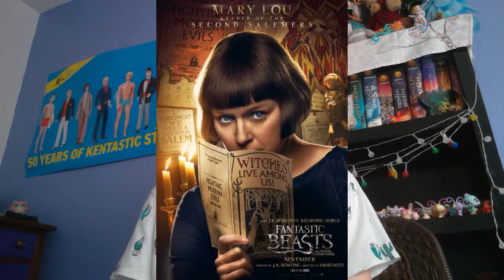Fantasy Tropes that Really Poison My Apples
Look out for the next YA fantasy novel with Trinitibago as the main lead.